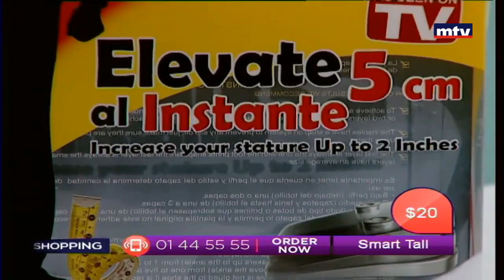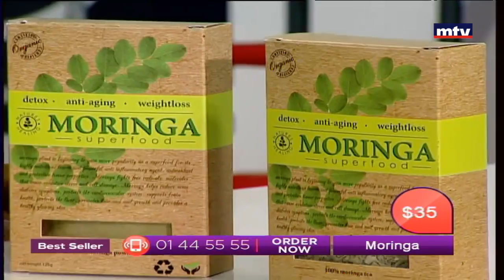Best Seller - 29/05/2017 - Part 2